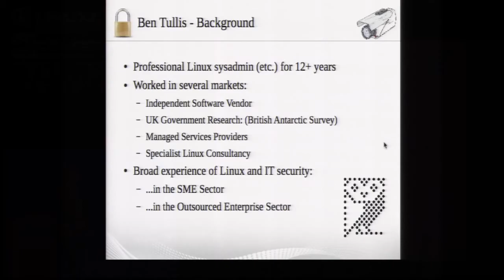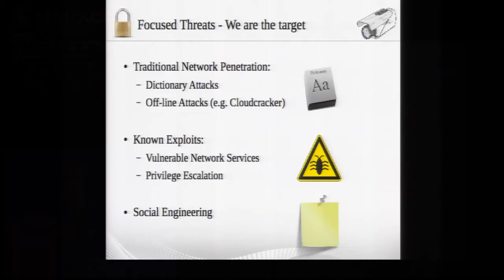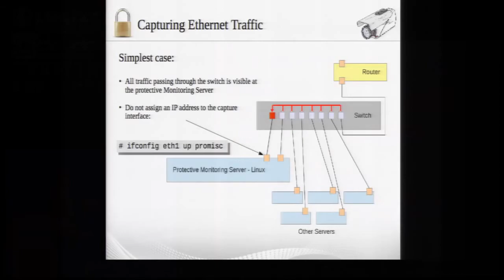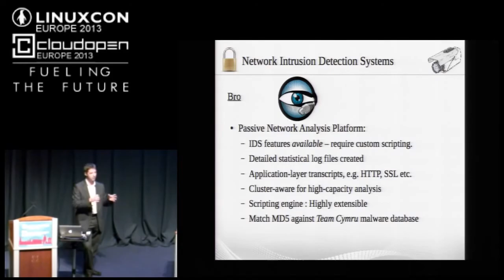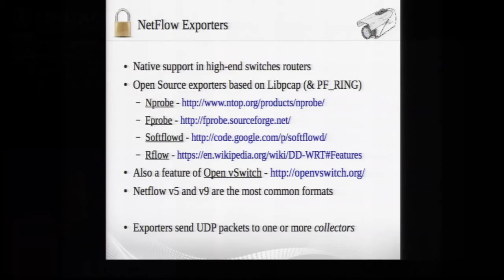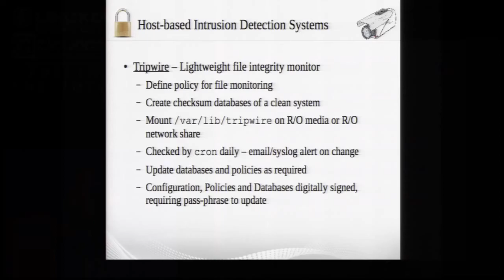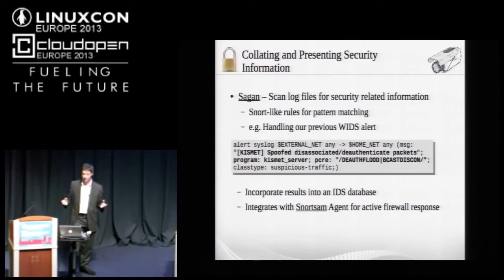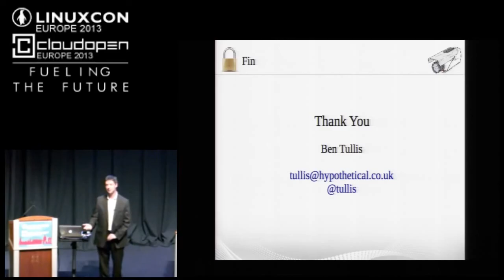Conducting Defensive Information Warfare on Open Platforms